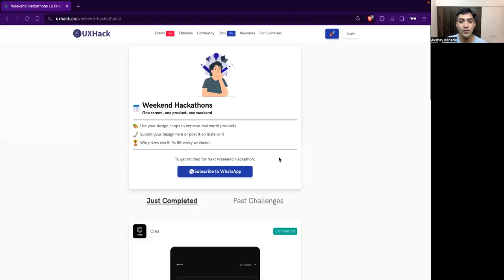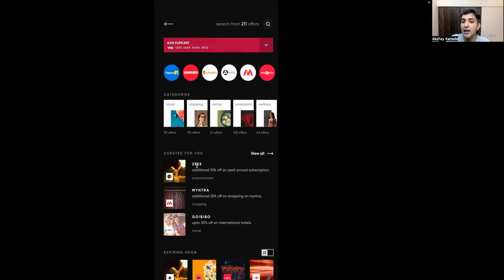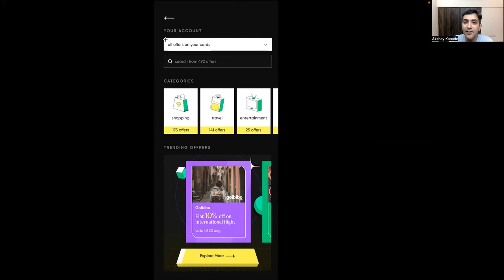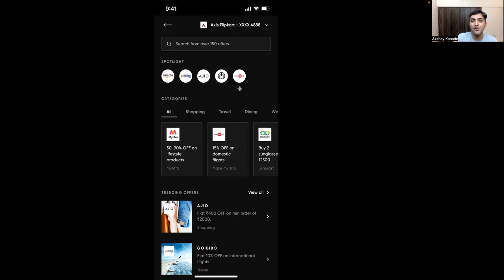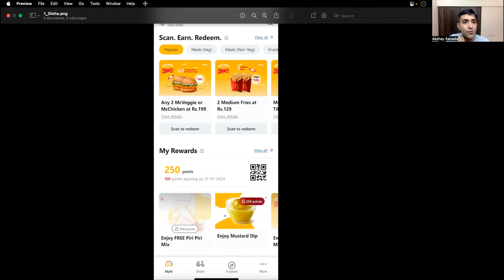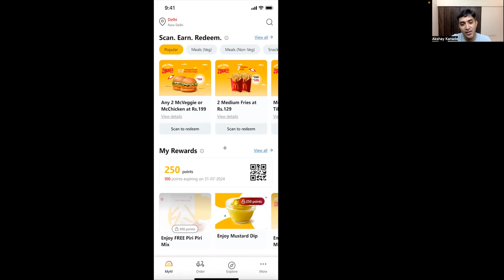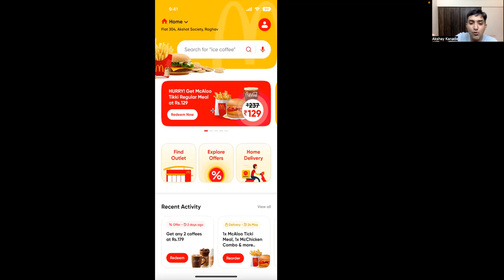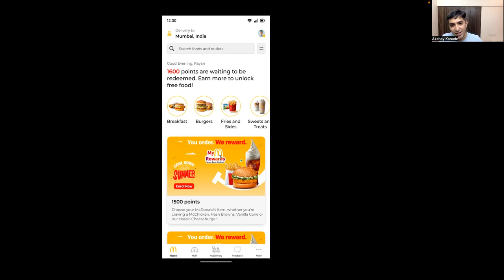Weekend Hackathon Discussion ft. @CRED_club @McDonaldsIndiaOfficial | UX | Design | Product